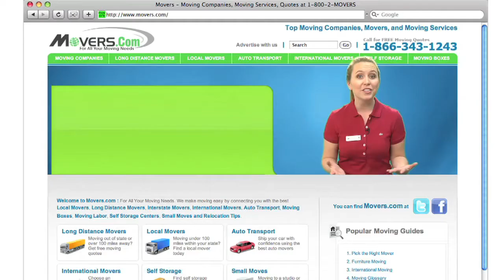Moving company in New York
Welcome to Movers.com! We can help make your move to New York easier than ever.

We've been helping people like you move to New York since 1979.
Simply go to Movers.com and youll get up to 7 free moving quotes from pre-screened, licensed, and insured moving companies in New York.
Also, we have the latest moving guides to help you move to New York, and we have sophisticated educational videos to help you to become a moving pro.

We look forward to serving you in New York!